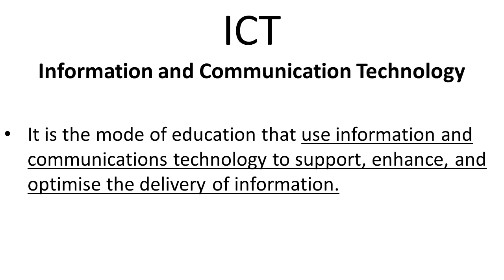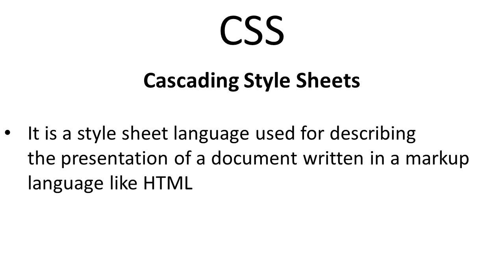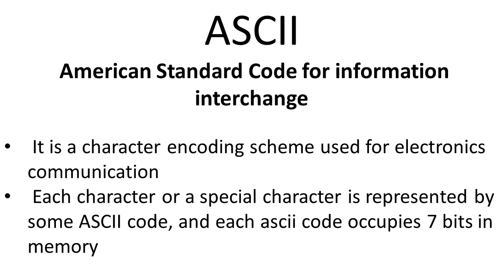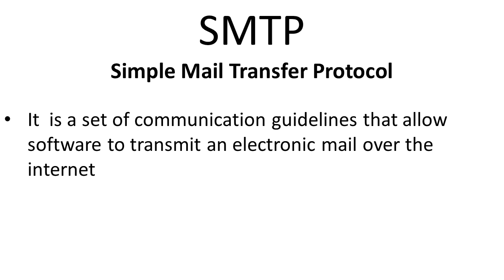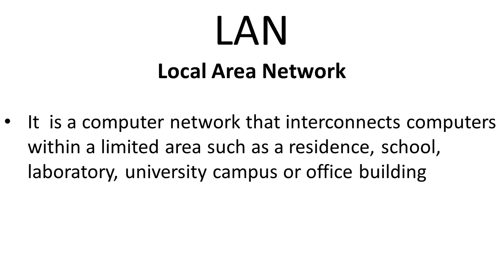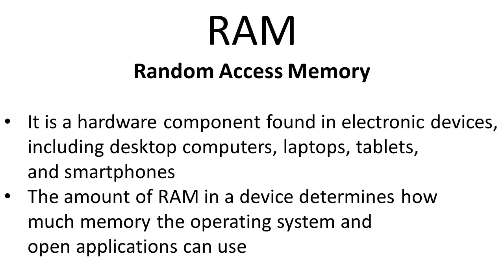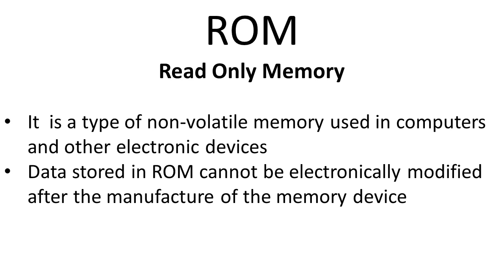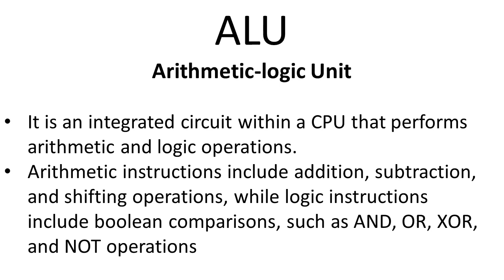MCQs on ICT - Information & Communication Technology(Episode 5) NTA UGC NET Paper 1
Hello viewers,
In this video we have discussed expected MCQs on Information & Communication Technology/सूचना और संचार प्रौद्योगिकी for UGC NET 2020 Paper 1 Exam preparation. This is the fifth episode of my ICT series.

To join our paid WhatsApp goup contact the below number-